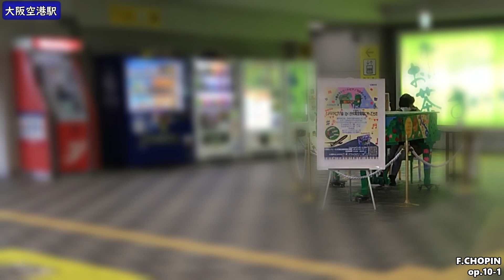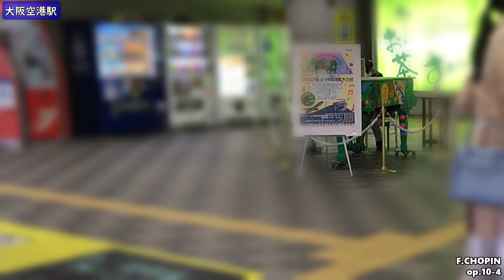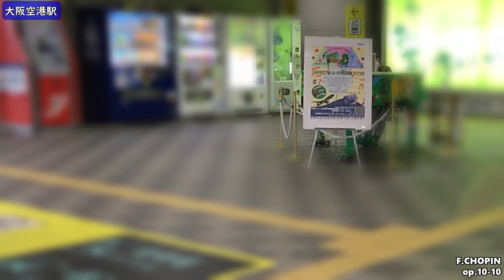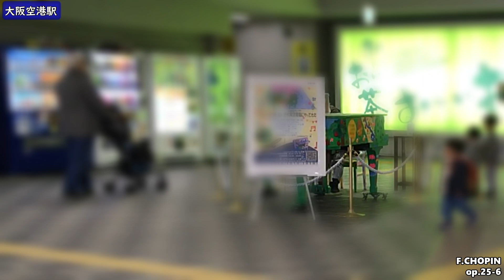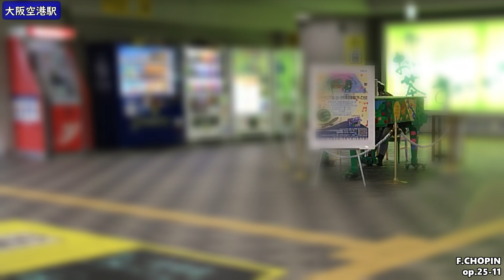【中学生ストピ♪激ムズ5曲連続‼】ショパンエチュードの中でも『激ムズな曲‼』 Op.10－1、10－4、10－10、25－6、25-11（14歳）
大阪空港駅

00:04ショパンエチュード　op.10-1 ハ長調　「滝」
Chopin Etude in C major Op. 10 No. 1

02:11ショパンエチュード　Op.10-4　嬰ハ短調
Chopin Etude in C sharp minor Op. 10 No. 4

04:20ショパンエチュード  Op.10-10　変イ長調
Chopin  Etude in A flat major Op.10 No.10

06:36ショパン エチュード  Op.25-6　嬰ト短調「三度のエチュード」
Chopin Etude in G sharp minor Op.25 No.6

08:36ショパン エチュード  Op.25-11 イ短調「木枯らし」
Chopin Etude in A minor Op.25 No.11 “Winter Wind”